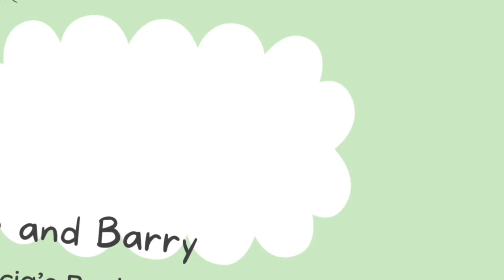Monte and Barry: Leticia's Back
Monte is on vacation and Leticia is back to help host the show! Get ready for jokes in English and Spanish.